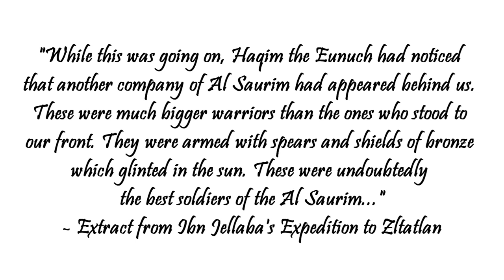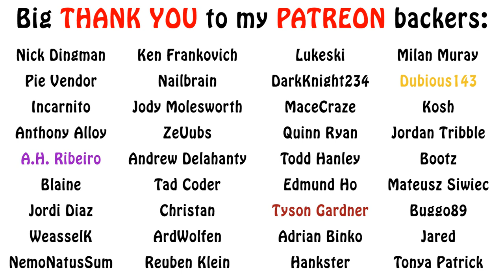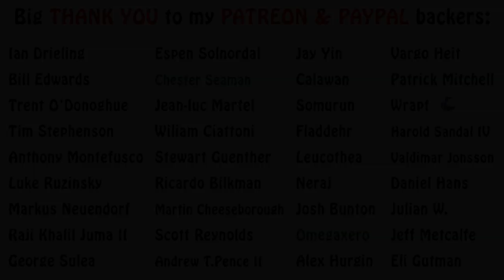Warhammer Fantasy Lore - Lizardmen, Who are the Saurus?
In this video I talk a bit about the lizardmen armies and the member race of their faction known as the Saurus. Enjoy!!!